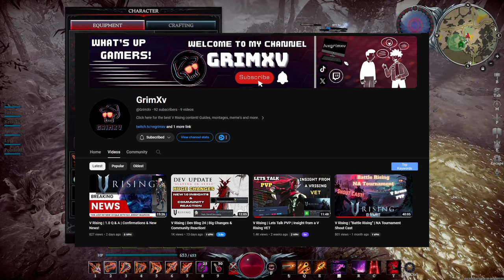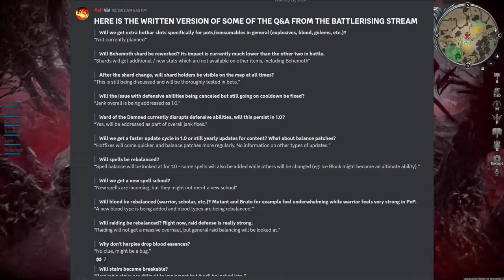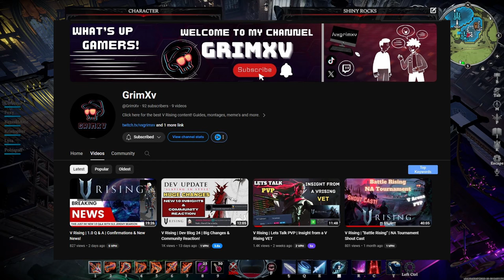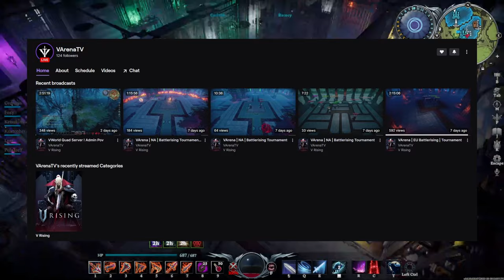HUGE V RISING 1.0 NEWS! | Reacting to VArena's Interview w/ Jeremy Bearson (PvE Perspective)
In this video, I go over the ENTIRE interview with Jeremy Bearson, the community manager for Stunlock Studios, conducted by VArena during the EU Battlerising tournament which took place on Feb 24th, 2024.
Timestamps:
00:00 Intro & Sources
02:52 Horse Breeding
03:07 Game Balance
04:22 Specific Examples
05:16 Tiers and Stats
05:47 Armor Sets
06:34 Blood Types and Spells
07:06 Destroyable Stairs
09:24 Castle Breaching Mechanics
09:55 Combating Siege Teaming
11:11 Endgame Zone
11:51 Fishing Changes
12:46 Weapon Tiers
14:21 Artifacts
14:37 Harpies and Blood Essence
15:14 Trident Weapon
16:06 Lockbox-Style Prison Cells
17:17 Shard Time-Gating
17:44 Bug Fixes
18:26 1.0 Game Performance
19:26 RNG for Weapons and Jewels
20:34 New Engine
20:52 Support for Mods
23:07 Changes to Void
23:37 Servant Changes
24:59 Pets and Familiars
25:43 Plot Availability Info
26:03 Blood Key
27:13 Potion Rework
27:39 Utility Slots
27:50 Changes to Ultimates
28:05 Nintendo Switch Port
29:09 Hot Bar Swapping
29:56 Castle Siege Teleport
30:37 Merciless Servers
31:23 New Weapons? New Horse Mounts?
33:32 Thank you!
34:41 Final Thoughts

(please note this vod will most likely be gone by the time you click on the link. Twitch removes old vods after a period of time.)
🦇🩸If you are interested in joining my casual V Rising PvE dedicated server, feel free to join us! We are a public server you can find within the game's directory as the "Vardoran Derby Horse Racing Server".🩸🦇

[Tablet Case]

Storage:
Check me out on other social media!